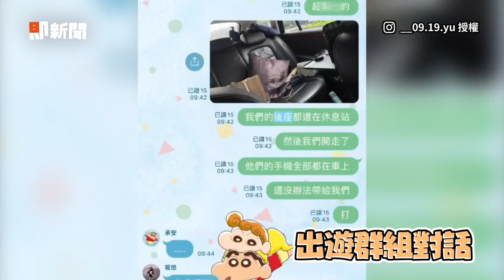問朋友有醜動物會歪嘴AA叫？ 他：A沒聽過秒中計😂｜搞笑｜陷阱｜配合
☑影片授權：IG／achen_film